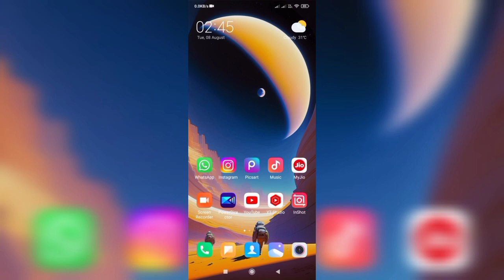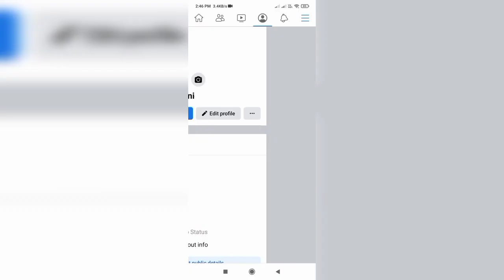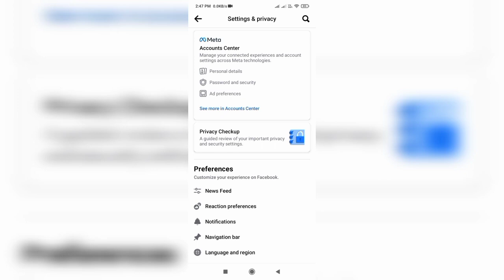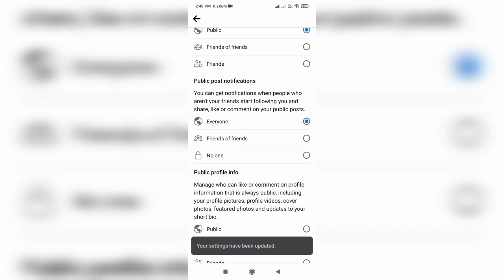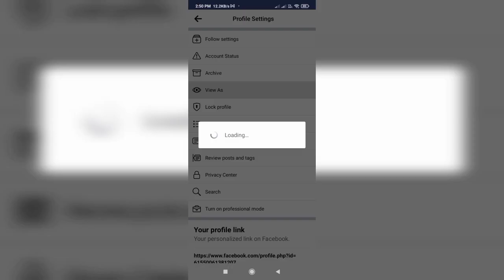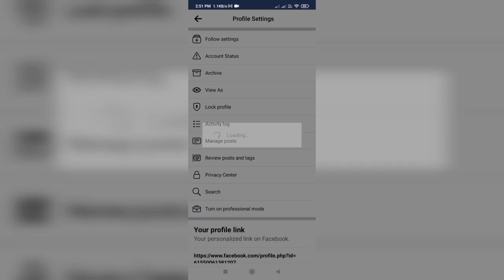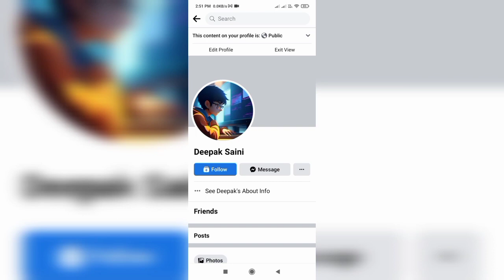Facebook Me Follow Ka Option Kaise Laye | Facebook Par Follow Ka Option Kaise Laye | Follow Settings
Hello Friends Aajke Es Video Main Aapko Batauga Ke Facebook Me Follow Ka Option Kaise Laye | Facebook Par Follow Ka Option Kaise Laye | Follow Settings

L I K E . S H A E R . C O M M N T E . S U B S C R I B E

◆YouTube Search Related world :- ____________×××___________
followers settings